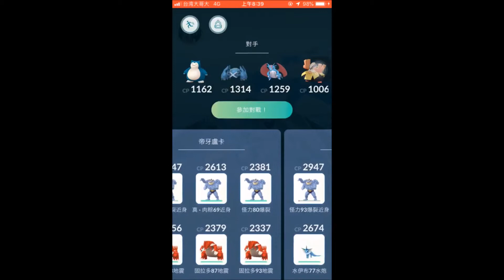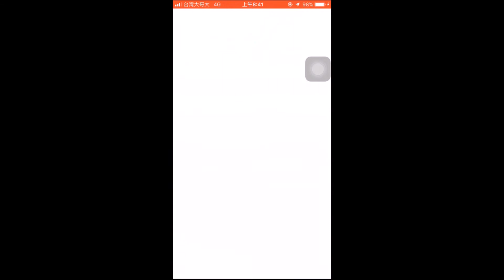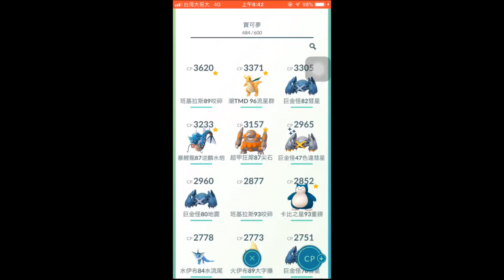【貝拉のPokemon GO】- 道館戰 EP.97 之 惡夢的道館戰拍不完?!【Bera貝拉】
我發現道館戰最近多超多XD